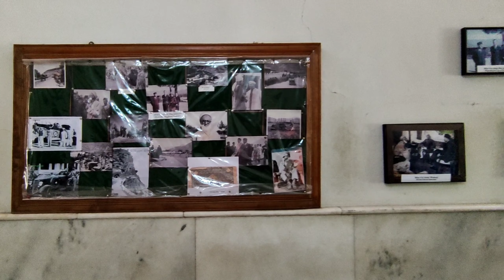Visited Hotel White Palace | Paradise on Earth Ep. 4 | Swat trip | Travel Vlog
Episode 3

Malam jabba swat trip / Travel Pakistan

I N S T A G R A M :

ARS-EXPLORERS